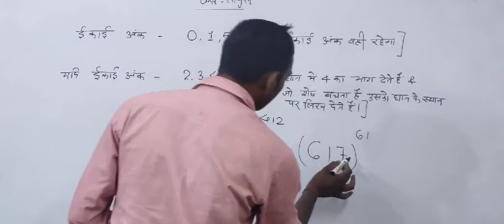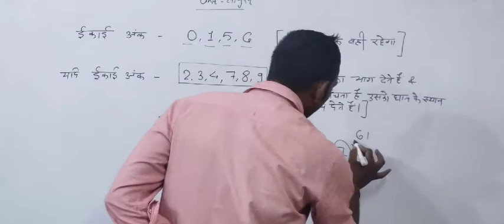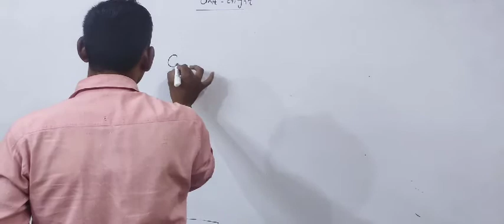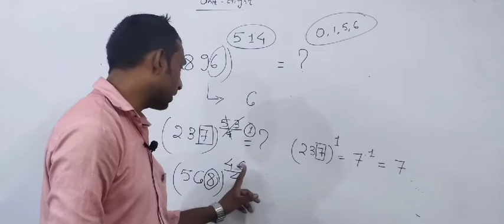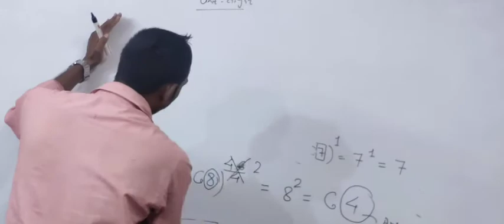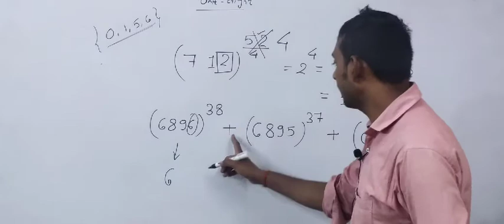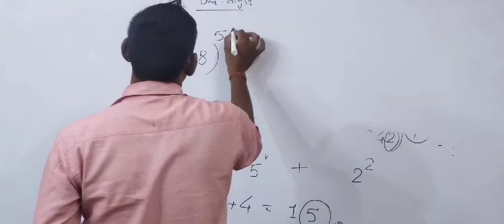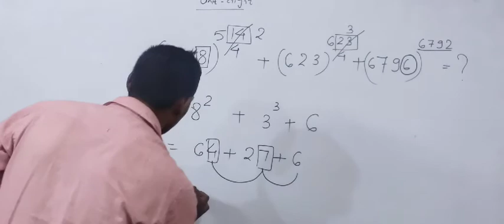MATH(unit digits)PART-2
DRONACHARY COACHING CLASSES